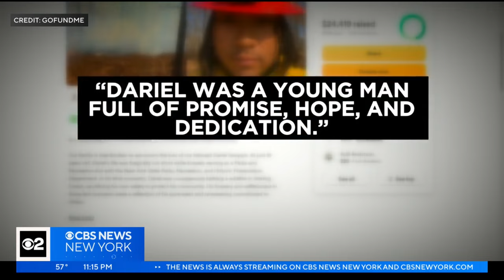Deadly Jennings Creek wildfire bordering N.J. and N.Y. now 10% contained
The fire killed a New York parks worker on Saturday and is threatening homes from Passaic County to Orange County. CBS News New York's Derick Waller has the latest.